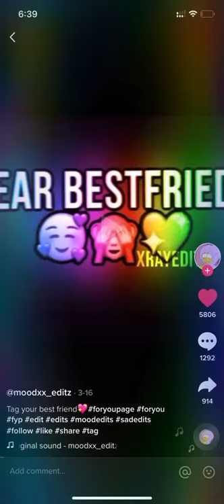Tag you’re BFF 👯‍♀️ 🥺❤️